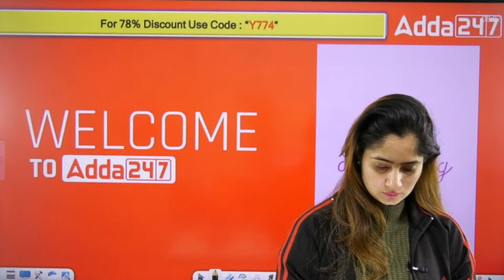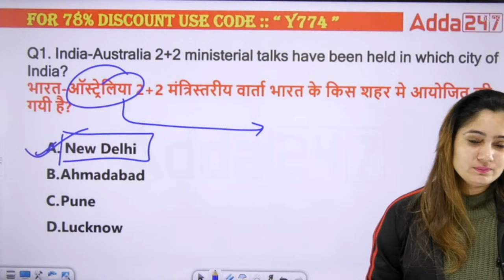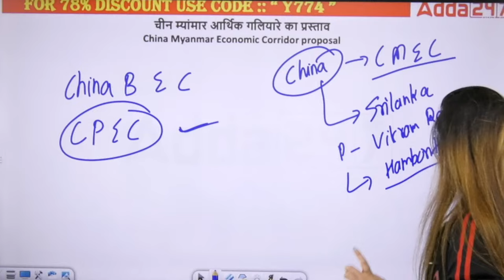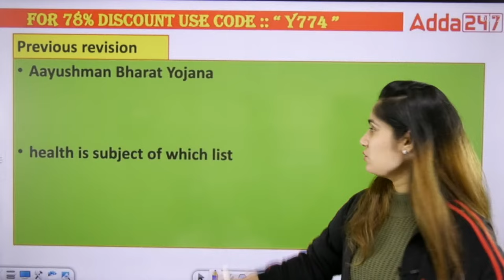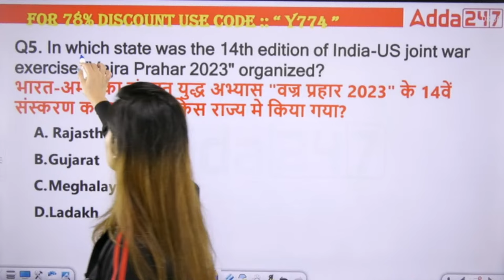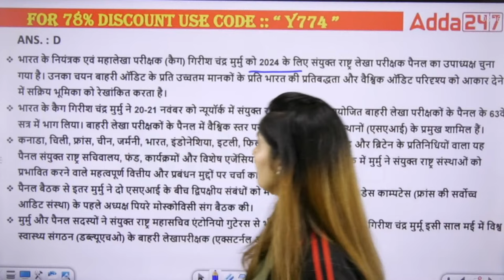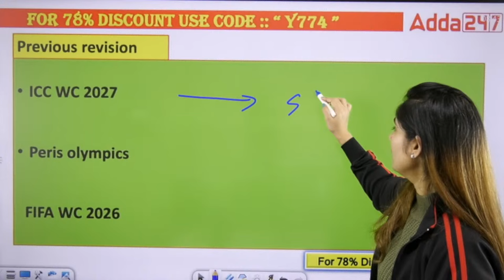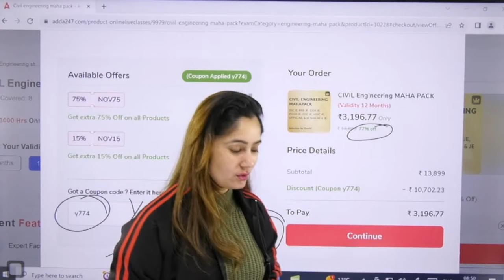24 November Current Affairs For NDA 1 2024 | Current Affairs Monthly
Stay ahead of the curve with our NDA 1 2024 Current Affairs Classes! In this session, we bring you the essential current affairs from October 2023. Stay informed and updated with the latest happenings, all tailored to boost your NDA 1 2024 exam preparation. Don't miss out on this vital information – watch now and stay exam-ready with our Current Affairs Today series!

NDA ADDA247 Welcomes All the NDA Aspirants Here

This Platform Give you all The Information About NDA & Also Provides you The Best Content of All Subject that Can Helps the NDA Aspirants to Clear NDA Exam.

This Channel Provides the NDA Student all Best & Detailed Content FREE.

This video covers :
nda current affairs 2024 in hindi,
nda current affairs today,
nda current affairs classes,
nda current affairs daily,
nda 1 2024 daily current affairs